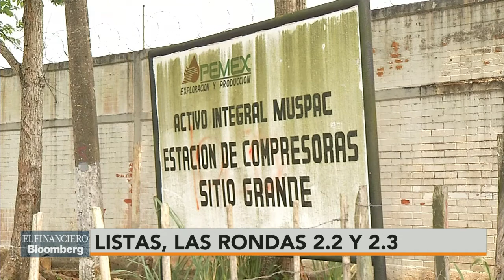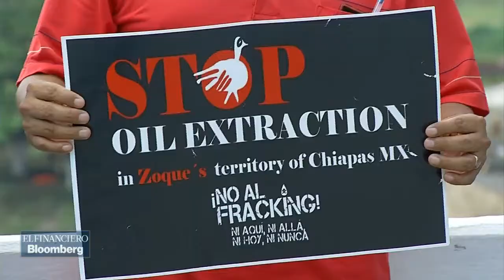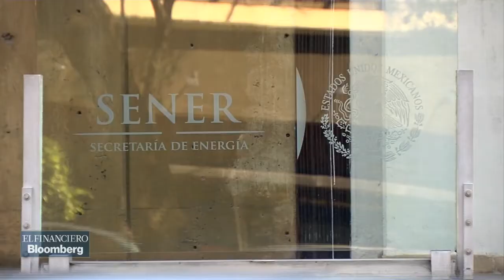Para las Rondas 2.2 y 2.3 participarán decenas de empresas internacionales. Aquí los detalles:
Decenas de empresas internacionales participarán en la siguiente ronda de licitaciones de campos contractuales.